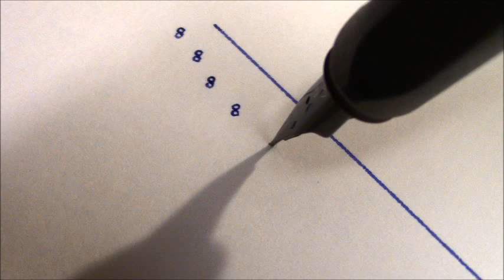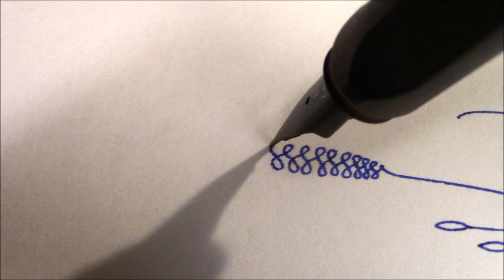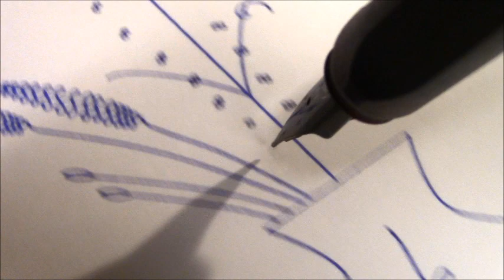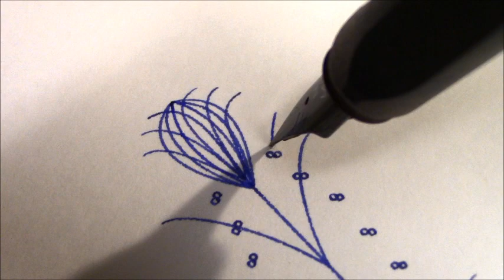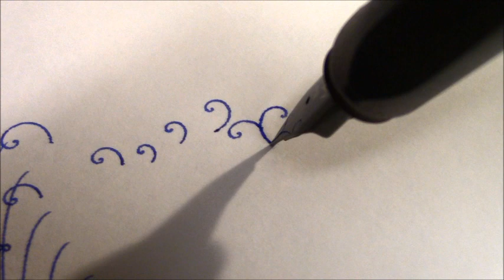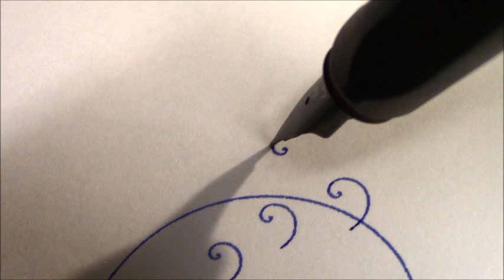5.1, Pen and Ink Drawing, Vase and Plant Life, Drawin by Machine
Created by Joseph Solinger